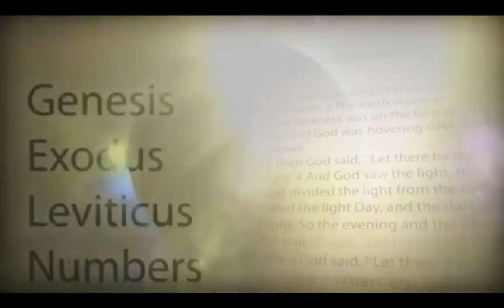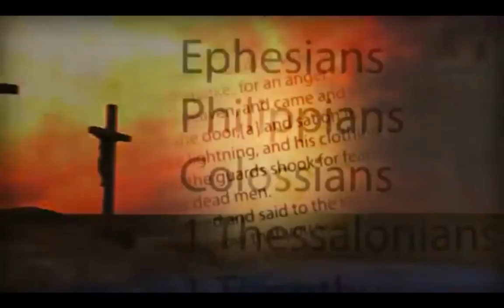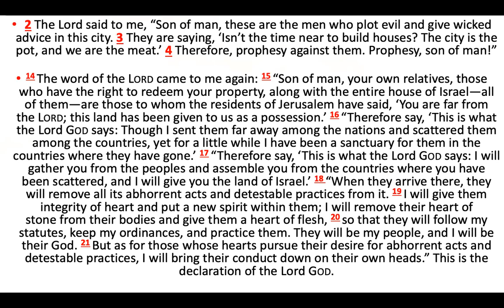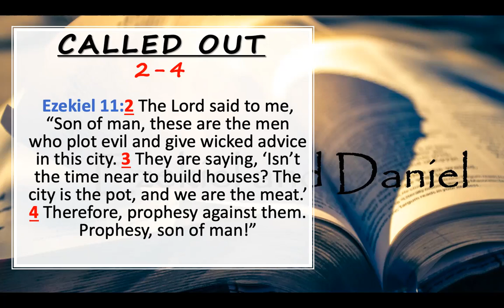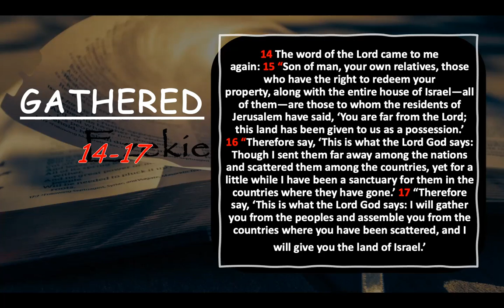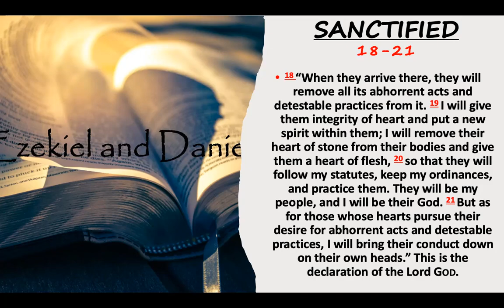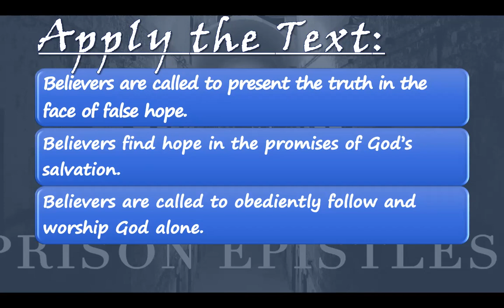Saved (Ez. 11:2-4, 14-21)